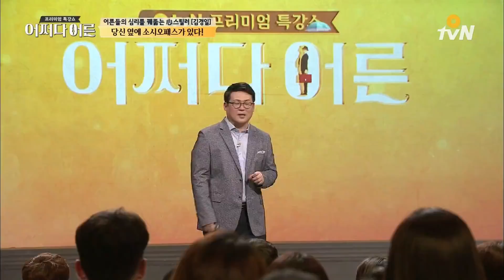30명 중 한명? 사람을 도구로 본다는 내 주변 '소시오패스'를 알아보는 방법! | 김경일 인지심리학자 [어쩌다어른]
김경일 인지심리학자